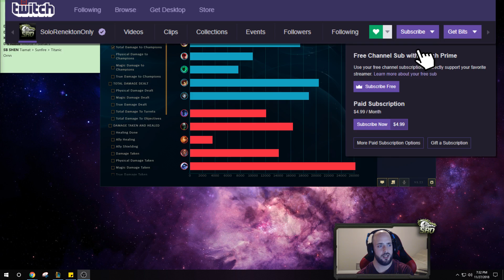WTF! ACHIEVE FASTEST TRIFORCE POSSIBLE ON FIORA?? FIORA SEASON 9 TOP GAMEPLAY! - League of Legends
NOW THIS NEW LEAGUE OF LEGENDS SEASON 9 FIORA BUILD IS ACTUALLY SO BUSTED! KLEPTO FIORA IS SOOOO RICH! Fiora Top Gameplay! League of legends Fiora Season 9 gameplay!

Season 9 Fiora runes guide League of Legends
Klepto - Free Boots - Futures - Time Warp Tonic
Bone Plating - Revatilize
9% Atk Speed - 5 Armor - 5 Armor